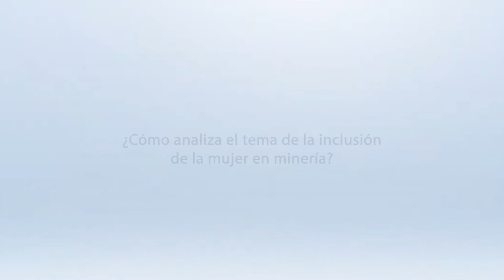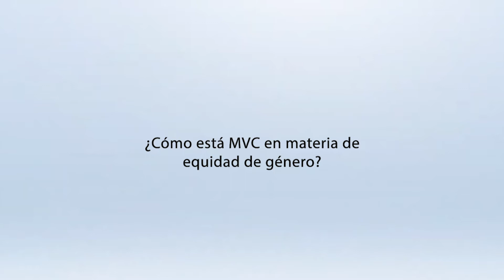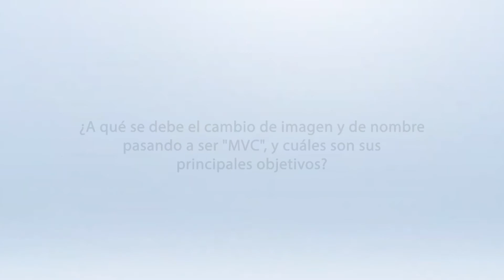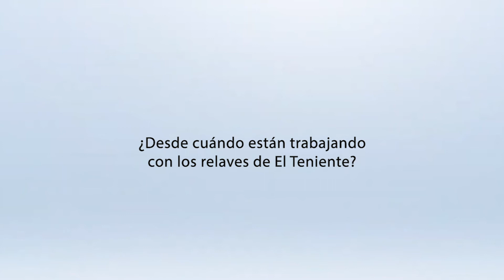Aurora DavidsonDirectora de MVC (ex Minera Valle Central) y CEO de Amerigo Resources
Portal Minero, dialogó con Aurora Davidson, directora de MVC (ex Minera Valle Central) y CEO de Amerigo Resources, sobre la participación femenina en la industria, el cambio de imagen de MVC y los próximos objetivos de la empresa en Chile.